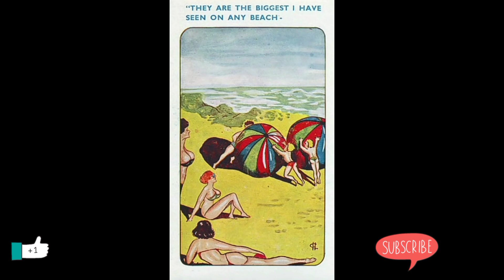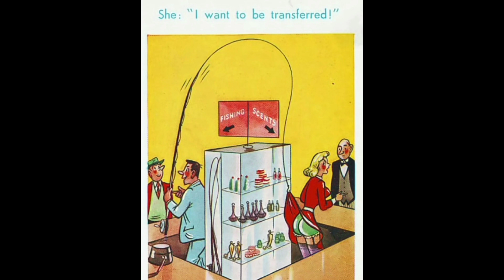FUNNY COMICS KING Part 51 😄😄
Welcome To Funny Comics King

      --- Funny Comic King---

Your Quarries :

Funny Comics King
Comics King
King
Comics
Comics Book
Comics Create
Comics Couple
Comics taan
Comics torin
Comics Explained
Comics taan Akash
Comics Bob
Funny Comics
Funny Comics about being a girl
Funny Comics Book
Funny comics Inappropriate
Funny Comics in Hindi
Funny Comics With a Twist
Funny Comics With Unexpected Ending
Funny Comics With Twisted Endings
Funny Comics Video
Funny Comics Book in Hindi
Funny Comics king
Comics King
King
King Part 51
Part 51
Comics King 51
funny Comics part 51
funny Comics King
comics King
funny
comics
51
funny part 51
comic funny 51
comics king Part 51
king 51
comics 51
funny 51